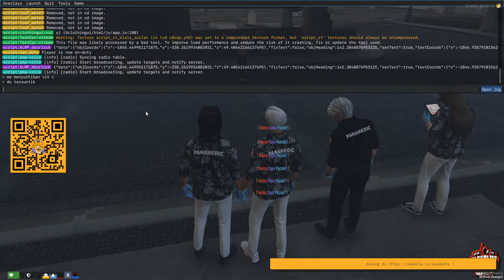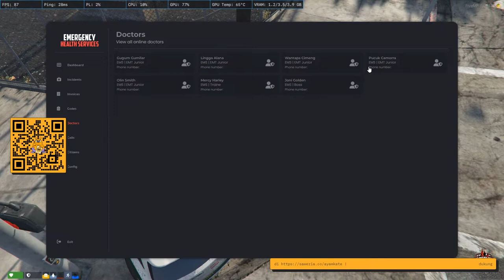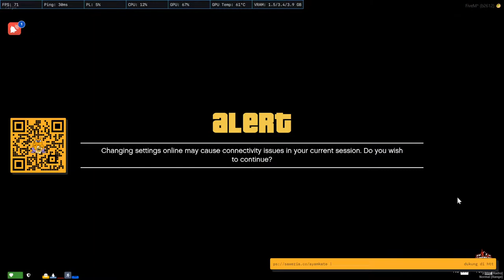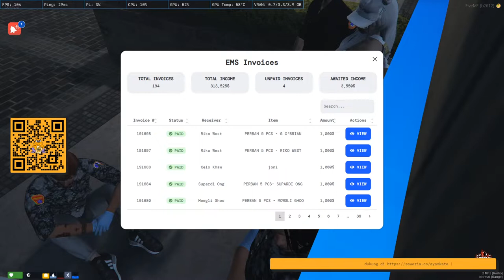GTA Roleplay EMS Olin Smith DAY 20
Enjoy and chill roleplay

Nightbots Commands
!support
!live
!commands